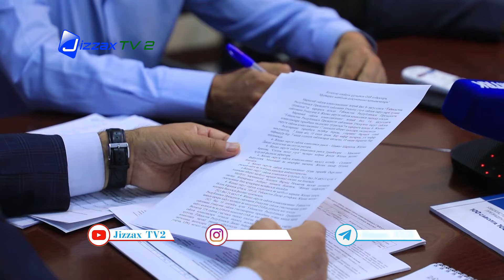Prezident saylovi uchun 4-Jizzax okrugi tayyorgarlik ko'rmoqda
Joriy yilning 24-oktabr sanasida bo'lib o'tadigan prezident saylovi uchun 4-Jizzax saylov okrugi ham muhim tayyorlanmoqda.